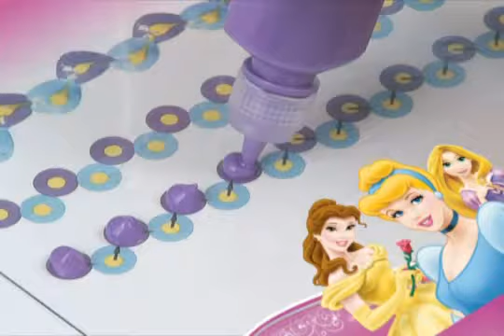Gelly Bijou Disney Princesas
visitanos